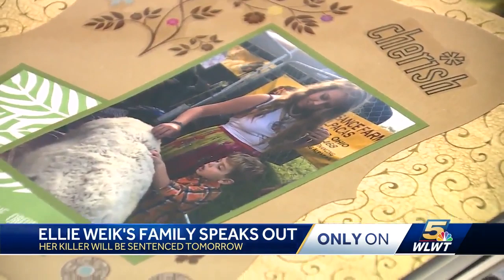Ellie Weik's story lives on: 'We have to celebrate Ellie,' family says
On the prayer card that Ellie Weik's family handed out at her funeral, there's a picture of a rainbow.